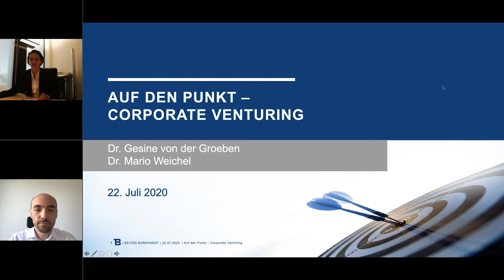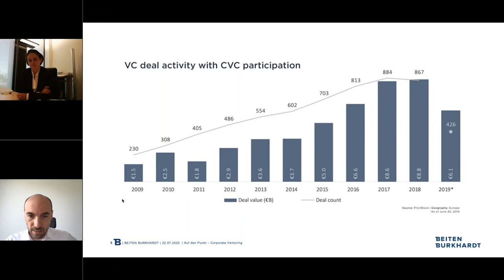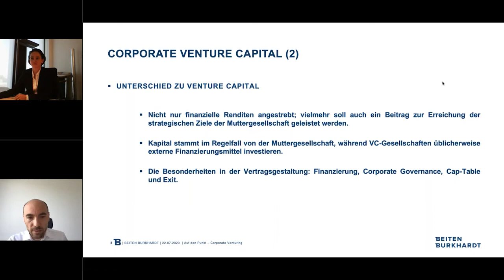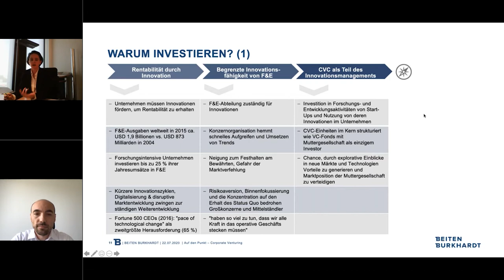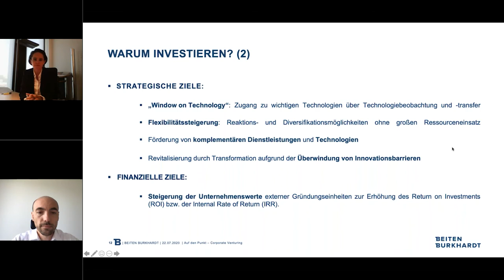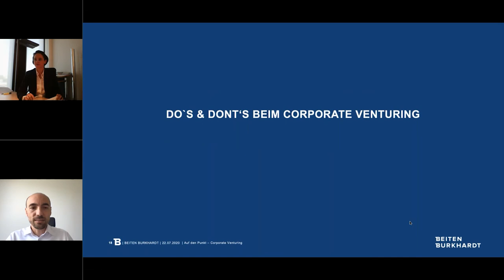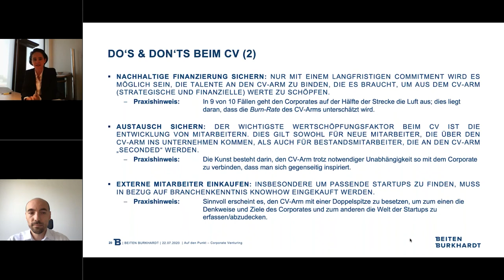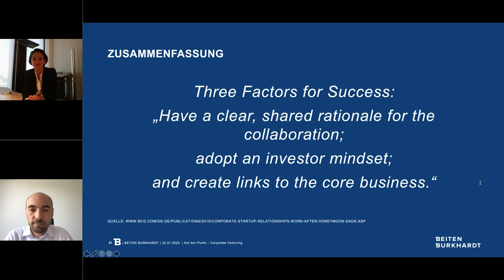Corporate Venturing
Stand 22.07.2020: Auf den Punkt - Corporate Venturing